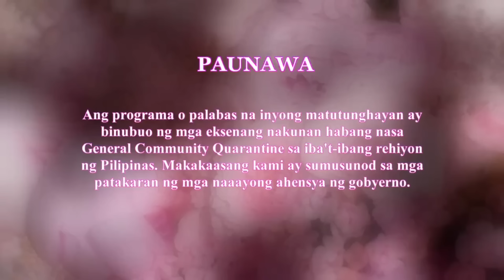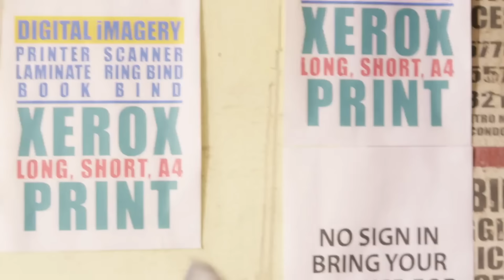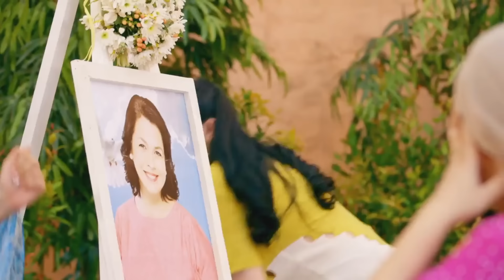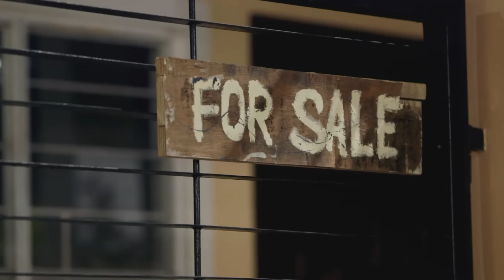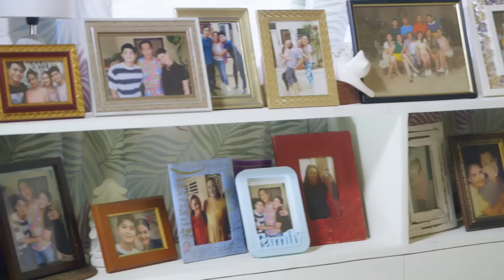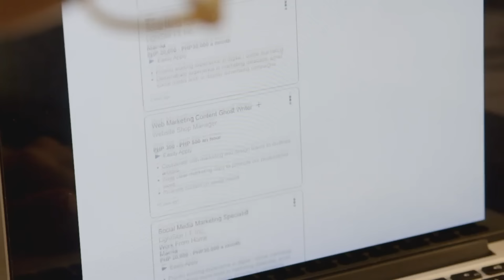Full Episode 1 | Marry Me Marry You